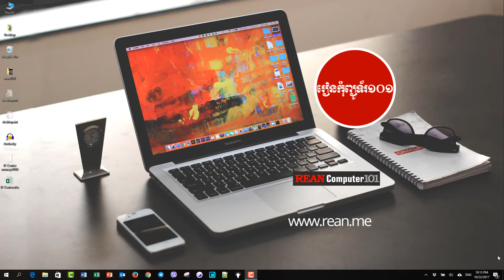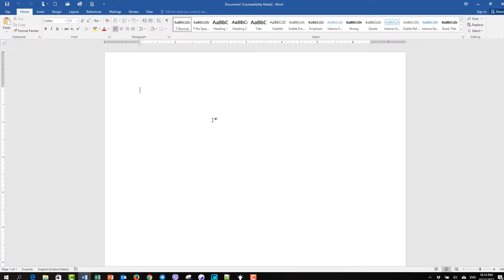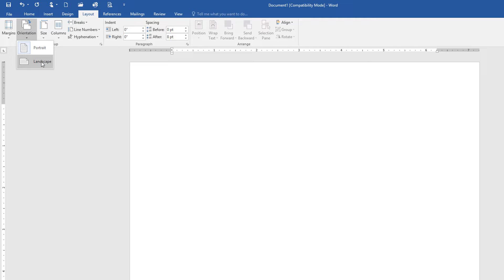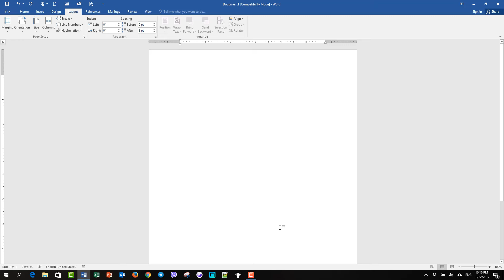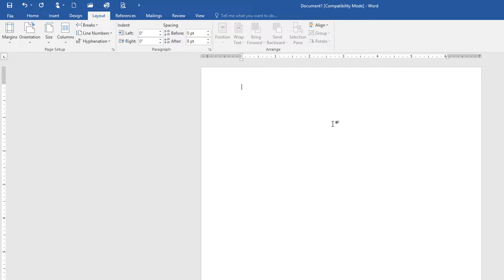Document setting up in Microsoft Word speak Khmer - មេរៀន Word speak Khmer | Rean Computer 101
វីដីអូទី០៣ ការរៀបចំផ្ទាំងឯកសារ Word - How to Setup Document in Microsoft Word speak khmer

មើលមេរៀនបន្ថែមខាងក្រោមះ

រៀន microsoft word 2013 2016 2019 | រៀន word 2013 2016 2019,   មេរៀន word 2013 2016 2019 | រៀន microsoft word speak khmer | Microsoft Word tutorial in Khmer | Microsoft Word Tutorial Khmer